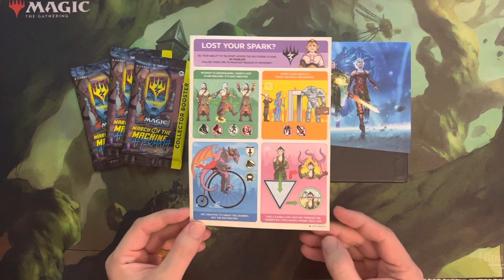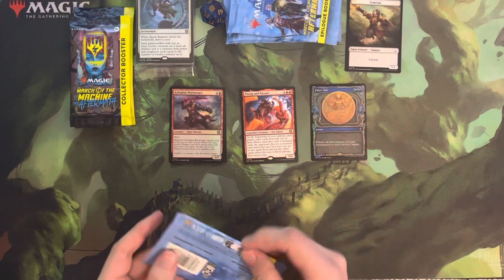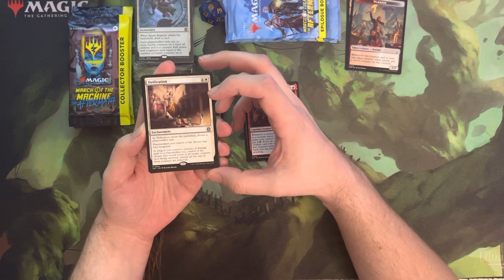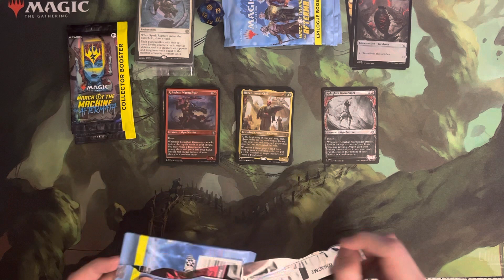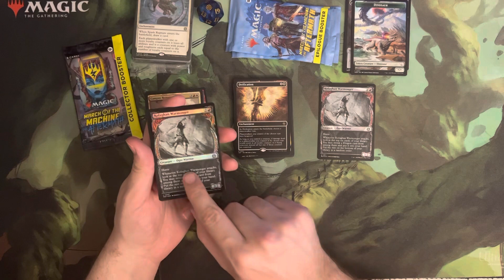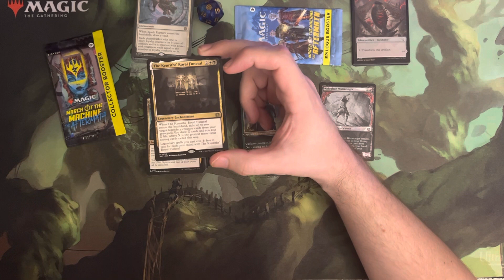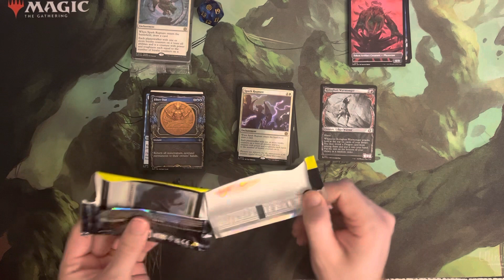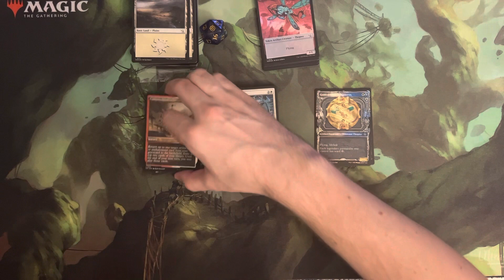JUST BUY THE SINGLES 🤮 March of the Machine: The Aftermath Opening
Millzy opens up a bundle and a few collector boosters of March of the Machine The Aftermath!